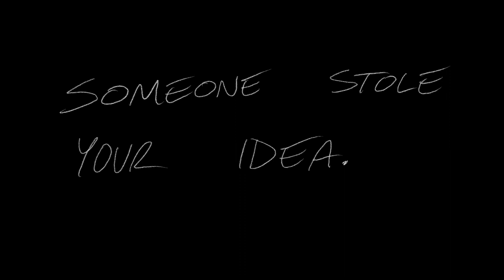Paranoia Trigger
Don't you just hate it when your parental guardian says things to get under your skin?